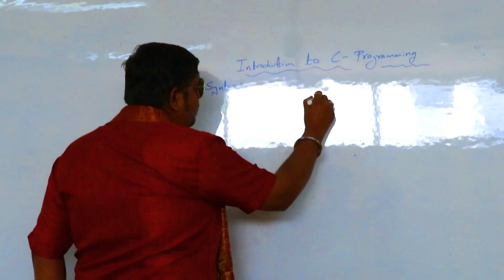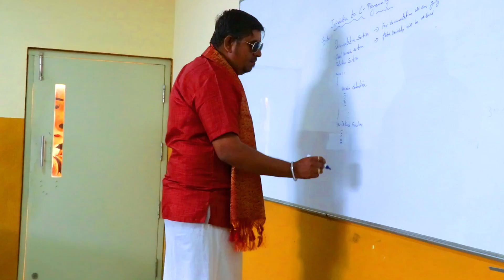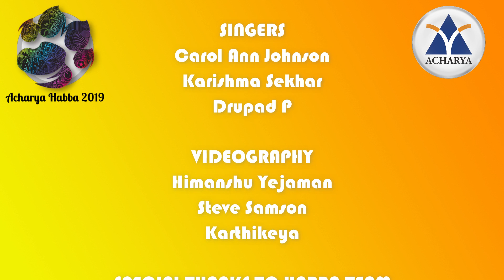Acharya Habba 2019 Official Anthem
The Wait is Over! The Official Video of the Acharya Habba 2019 Anthem!